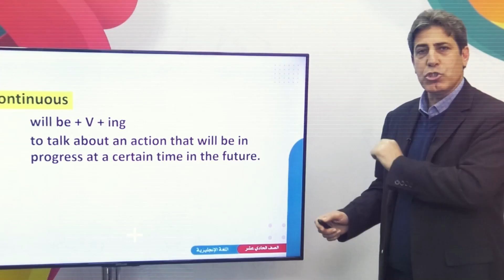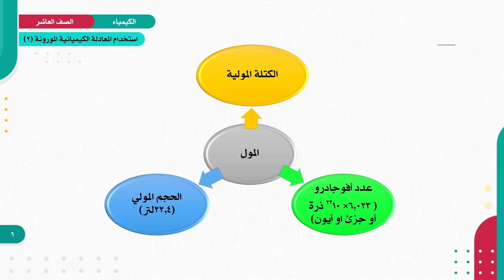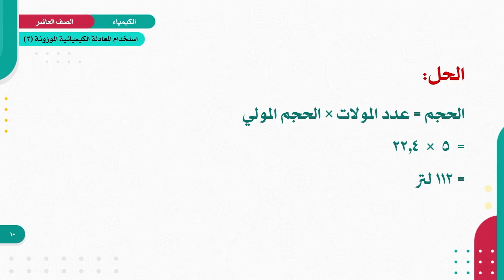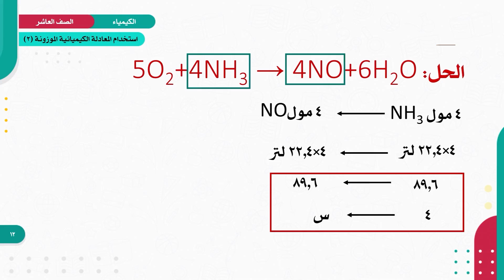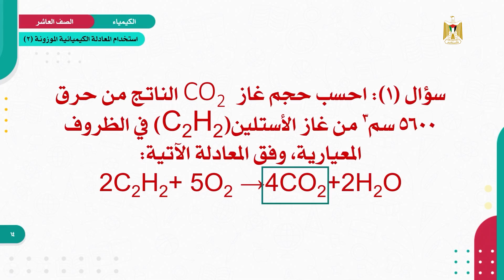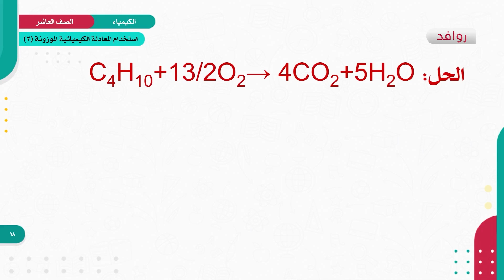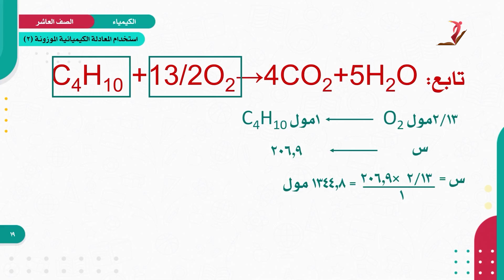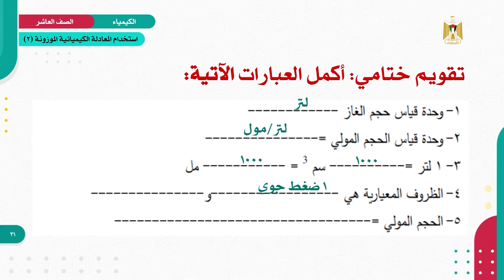الكيمياء 10 - الفصل 1 | استخدام المعادلة الكيميائية في الحسابات الكيميائية (2)